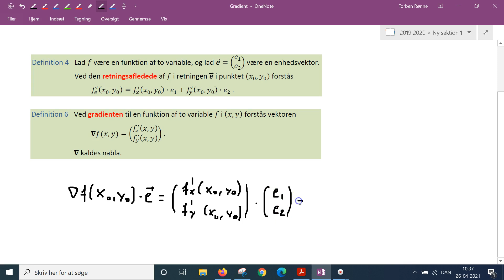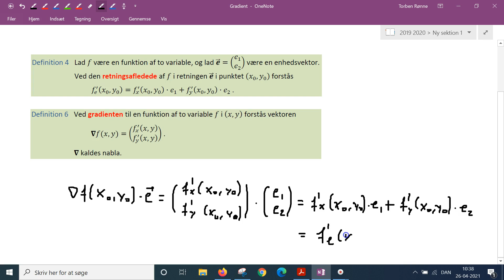Gradient og retningsafledede